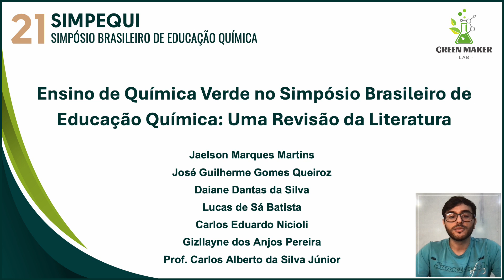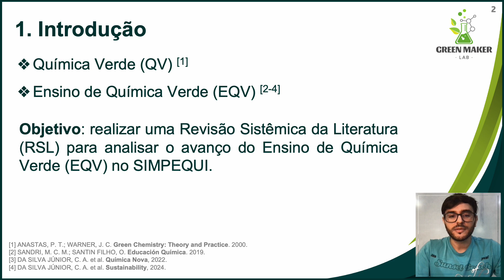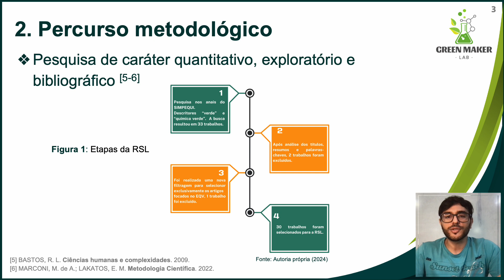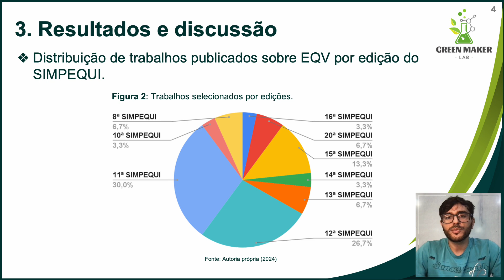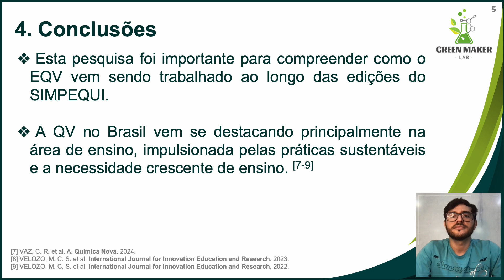ENSINO DE QUÍMICA VERDE NO SIMPÓSIO BRASILEIRO DE EDUCAÇÃO QUÍMICA: UMA REVISÃO DA LITERATURA